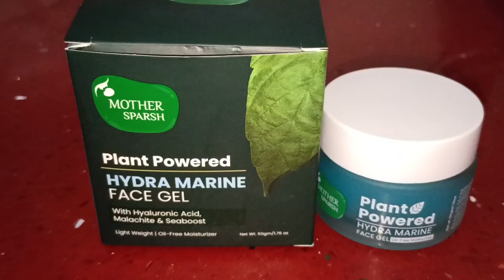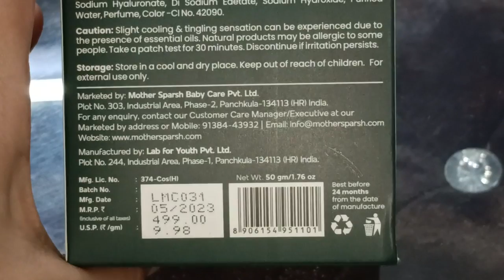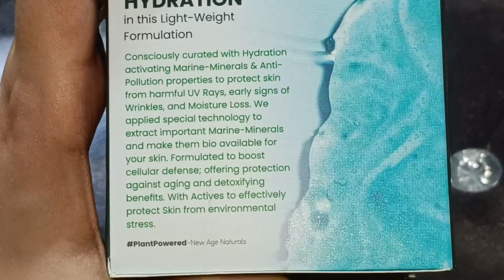Mother Sparsh Hydra Marine Free Face Gel My honest Review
Mother Sparsh Plant Powered Hydra Marine Light Weight-Oil Free Face Gel | With Hyaluronic Acid, Sea Boost & Malachite |